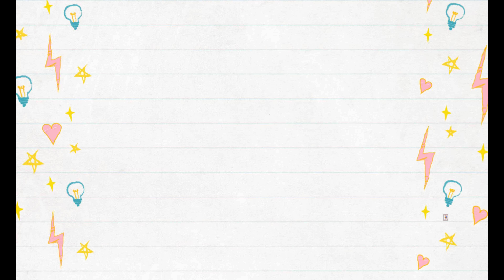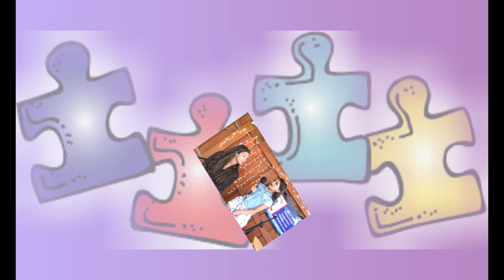Autism Talk with Elise & Charlie, sponsored by Stuffed Ink wwwstuffedink.com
Autism Talk
 was brought to you by
Stuffed Ink to help
bring awareness to
the actions and emotions
of Autistic kids. So First
Responders can recognize
and identify them.